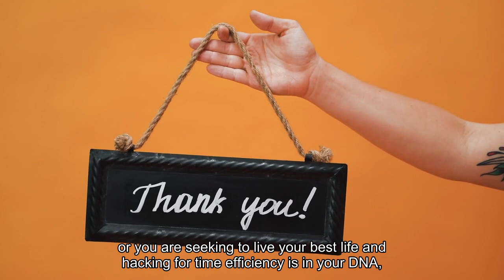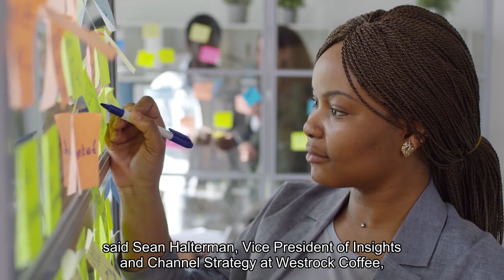The Gen Z Mindset Is Changing Coffee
In a world where the daily grind often begins and ends with a cup of coffee, the next generation of coffee trends will likely be driven by new products and new users. We’ve seen plenty of trends start with younger consumers and then become adopted by older consumers. I call that a Gen Z Mindset. If you are comfortable crowdsourcing restaurants from an Uber or Lyft in a city you don’t know well, or you are seeking to live your best life and hacking for time efficiency is in your DNA, then the Mindset moniker likely fits. The generations that proudly wear the labels of tech-savvy, socially conscious, and effortlessly unconventional have, unsurprisingly, ushered in a new era of coffee consumption. Caleb Bryant, previously Associate Director, Food & Drink at Mintel and now a Client Insight Consultant at Circana, has written about the arrival of coffee consumption’s “Fourth Wave.” While early movements heralded coffee’s mass availability and a drive for quality, Gen Z is leading a new movement built around new product innovation and influencer marketing that is driving even more consumption. In fact, among non-alcoholic beverages, coffee products are projected to grow in incremental servings faster in the next five years than any other beverage type, according to Technomic’s Away-From-Home Beverage report. This outpaces the growth of energy drinks, milk alternatives and carbonated drinks. So what can we learn about younger consumers through their coffee mugs? As the largest supplier of coffee and tea products to restaurants across the United States, I spoke to the team at Westrock Coffee. They are experts in understanding what consumers are demanding in their cups.”It’s a fascinating time in the coffee industry, provided you’re responsive to the demands of the market and on how to serve a new generation of consumers and interests,” said Shawn Halterman, Vice President of Insights and Channel Strategy at Westrock Coffee, who shared some fascinating insights that opened my eyes to a new side of the Millennial and Gen Z markets. Drinking coffee was once considered an emblem of adulthood, favored by exam-cramming college students or young adults as they entered the “real world”. But traditional age-related barriers of entry may be less important to younger consumers, as young taste palates may be more sophisticated than ever. Coffee consumption is starting at a younger age. A Mintel study found that while adults 35 years or older reported first drinking coffee somewhere between their 18th and 20th birthdays, younger consumers start much earlier: consumers currently aged 18-24 first start drinking coffee at an average age of 15.“There was once something forbidding about the taste or accessibility of coffee until a certain age was reached,” said Halterman. “But by being exposed to a wider range of flavors and cultures earlier in life, young consumers have been developing a taste for coffee at a far younger age than their parents.